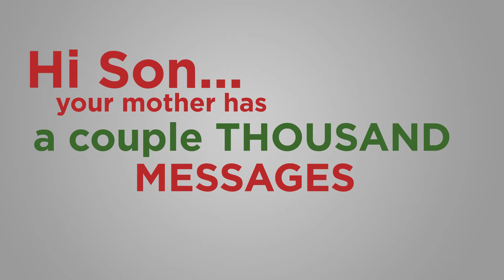EP1: Wait, How Many Messages?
My first episode of The Retired Hungarian! Voice mails from my Hungarian dad, who seems to be the only one to leave me messages. Quite the character. Enjoy!